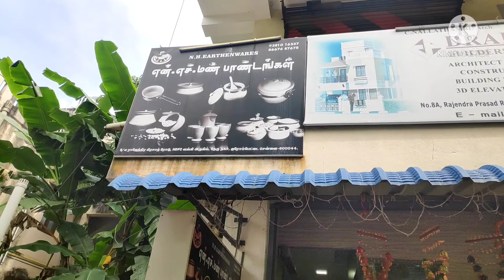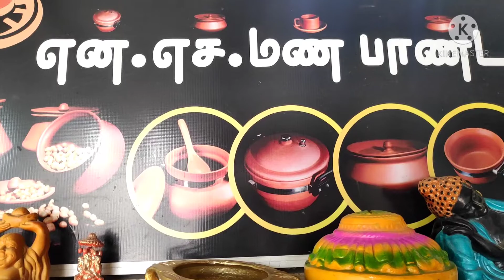N.H. Manpandam shop/best shop to buy miniature mud items/ மண் கைவினைப் பொருட்கள் கம்மி விலையில்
published 26/1/2021

pls support our another channel

Ammu's mini kitchen.

TKS for watching dears...

Add:N.H.Earthenwares
No.8/A,Rajendra Prasath road
Near HDFC Bank,chrompet
che-44
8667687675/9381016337